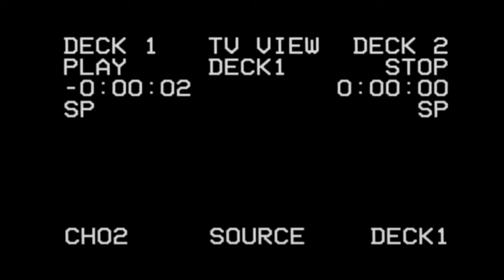Space Art Show // Interview with Trump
I had the pleasure to speak with the President about the future of space exploration.